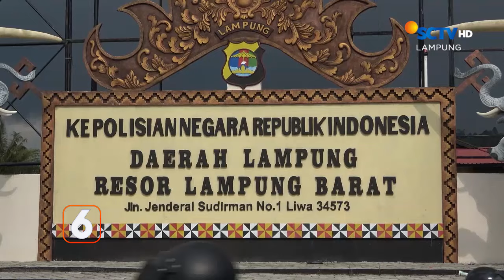Guru Cabuli 10 Murid Sejak Tahun 2023 | Liputan 6 Lampung